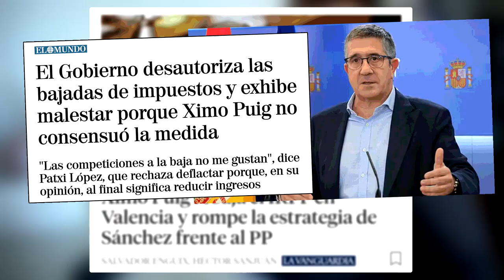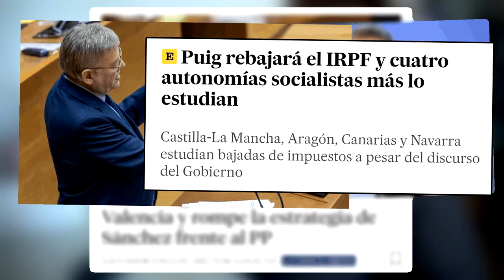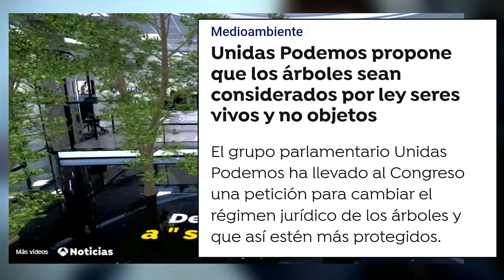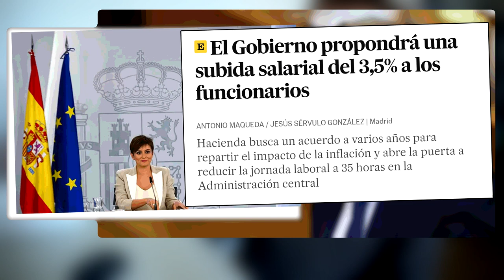XIMO PUIG LA LÍA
Peña, os dejo mi opinión, con toques de humor, sobre la bajada de impuestos de Ximo Puig y otras pirulillas...